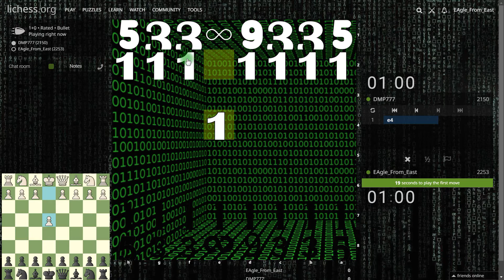Chess BUT Pieces Are Numbers In Matrix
Click the like button
Write a idea to new video